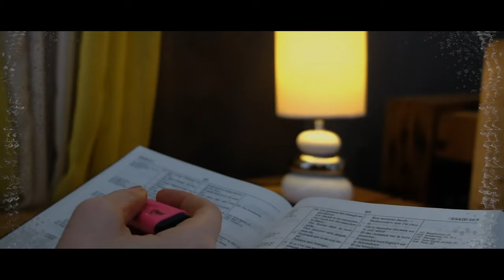Sandrine Amougou - Je n'ai que toi [CLIP OFFICIEL]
Découvrez le premier single de Sandrine Amougou intitulé "Je n'ai que toi"

Auteur-compositeur-interprète : Sandrine Amougou
Réalisation : Artminders Corp.| Paul Gabryel
Arrangements : Studio Latouche | Junior Metisseh
Chœurs : Emmanuel Njawat / Corine Bock épouse Lamare
Mastering : Hervé Ngombi

--- LYRICS ---

COUPLET 1
Du lever du soleil
Je veux contempler
Ton amour
Jusqu'au coucher du soleil
Laisse moi contempler
Ton Amour

PONT
À chaque seconde
À chaque pas
Ton amour me soutient
Ton amour me relève
Ils peuvent bien m'abandonner
Ils peuvent me rejeter
Mais Ton amour demeure
Fidèle

REFRAIN
Oui je n'ai que toi
Jésus
Je m'abandonne à toi
Mon sauveur
Je mets ma confiance en toi
Jésus
Mes yeux fixés sur toi
Oui j'avance

COUPLET 2
Si la mer se déchaîne
Je veux contempler
Ton amour
Même quand le vent souffle fort
Laisse moi contempler
Ton Amour
Même si le vent souffle fort
Laisse moi contempler
Ton Amour

PONT
À chaque seconde
À chaque pas
Fidèle

REFRAIN
Jésus
Mon sauveur
Jésus
Oui j'avance

Retrouvez Sandrine Amougou